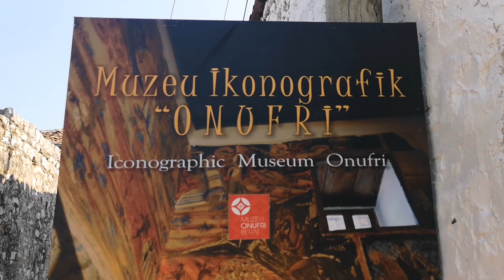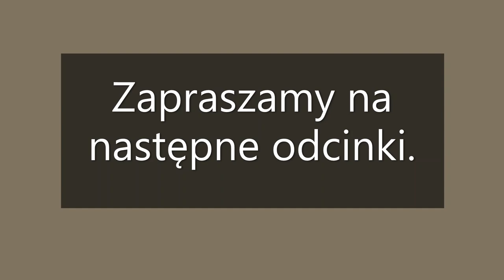Albania na Dziko cz. 6 - BERAT -